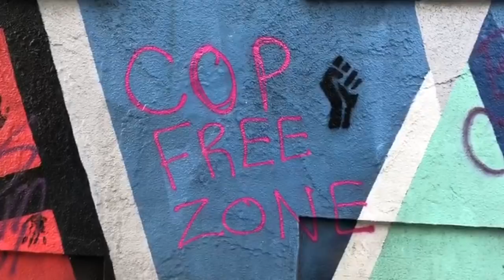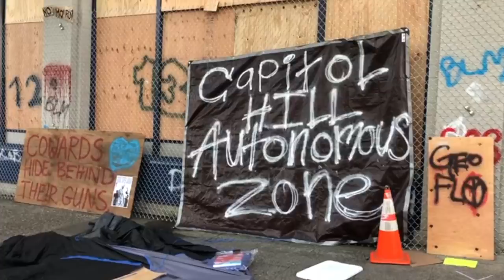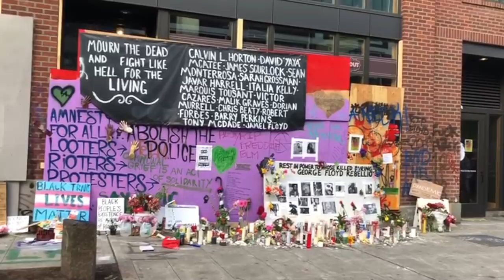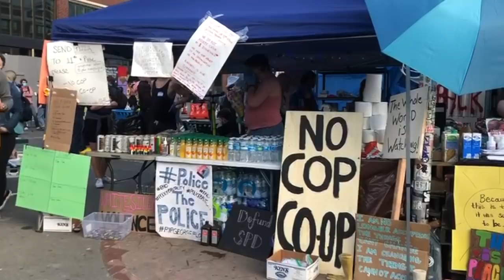Inside Seattle Autonomous Zone - Desiree DeLoach talks to Caleb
Desiree DeLoach answers Caleb Maupin's questions from within the Capitol Hill Autonomous Zone (CHAZ) in Seattle. Here is her channel